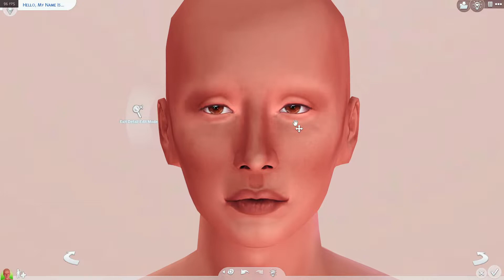David Martinez 💪🏽-URBAN MALE SIMS DOWNLOAD + CC LINKS‼️| Sims 4 CAS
(Please keep in mind, to have all the cc with this sims, please use the S4FileTray & follow all the creators listed below!)

♡I will not share my mods folder: It is against the creators TOU, so please follow the creators I posted to explore their pages for more amazing cc & mods. Thank you!

(This youtube video has most of the cc merged or unmerged already!)

Recording/Editing:
OBS (FREE)
Filmora (FREE)
CANVAS (FREE)

PC Specs:
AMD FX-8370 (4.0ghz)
Noctua NH-D15 CPU Fan
16gb ram
SSD 500gb (Samsung 870 EVO)
HDD 1tb
EVGA 650W Gold PSU
MSI 1050ti GPU

Intro-Outro: Bad Intentions - Le Gang
Le Gang on SoundCloud:

Background:
Hiatus - RAGE